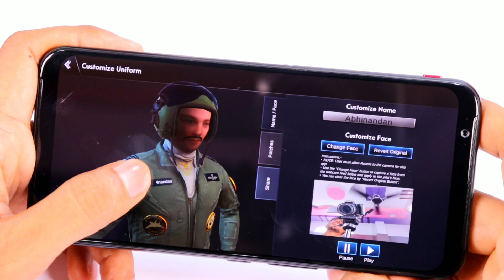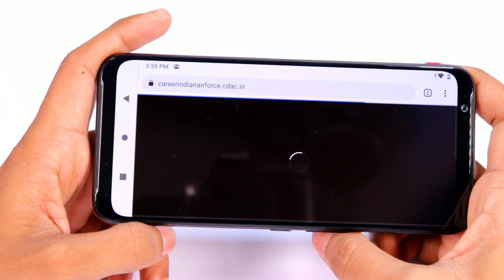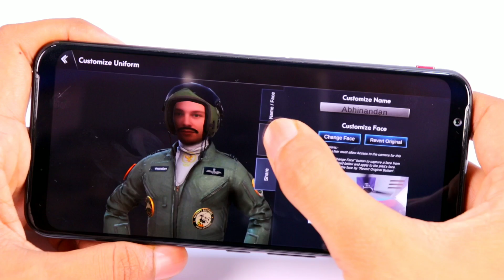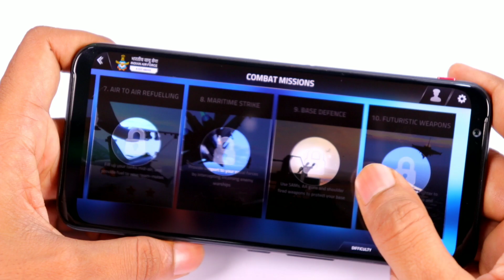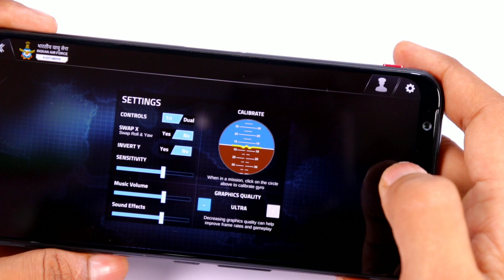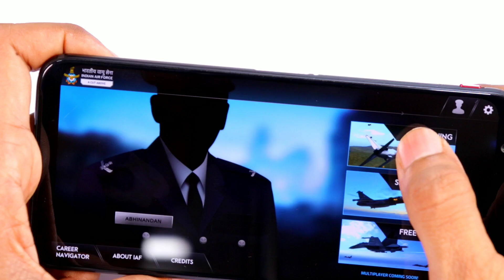Indian Air Force Game - Gameplay iOS & Android - IAF A Cut Above - Hindi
Topic Suggestions:
Indian Air Force game: Best gameplay tips for iOS & Android
Indian Air Force mobile game: How to play on Android and iOS
Indian Air Force game features and gameplay
Top Indian Air Force game missions: Fly like a pilot!
How to play Indian Air Force game on your smartphone
📷 Indian Air Force Game | Gameplay for iOS & Android

Take to the skies with the Indian Air Force mobile game! Experience thrilling air combat missions, intense dogfights, and realistic flight simulations inspired by the Indian Air Force (IAF). Available on both Android and iOS, this game lets you pilot advanced fighter jets and helicopters in high-stakes missions. Watch this video for a breakdown of gameplay, tips, and insights to master the skies as an IAF pilot.

Key Points Covered in This Video:
1. Overview of the Indian Air Force Game:
The Indian Air Force: A Cut Above game lets players experience the life of an IAF pilot with missions that include air strikes, rescue operations, and aerial combat. Featuring realistic graphics and true-to-life aircraft, the game offers an immersive experience for aviation enthusiasts and gamers alike.

2. How to Download and Install the Game:
For Android Users:

Download from the Google Play Store and install it on your device.
For iOS Users:

3. Gameplay Modes and Features:
Single-Player Campaign:

Embark on a journey as a trainee and complete missions ranging from air combat to relief operations.
Multiplayer Mode:

Test your skills against other players in intense dogfights and team-based missions.
Pilot Customization:

Customize your pilot with a variety of uniforms and accessories that add a personal touch to your character.
Realistic Aircrafts:

Fly iconic Indian Air Force jets like Tejas, Rafale, and Su-30 MKI, each with unique handling and capabilities.
4. Tips and Tricks for Indian Air Force Game:
Master Aircraft Controls:

Spend time in training missions to understand the control mechanics, as each aircraft has its own handling characteristics.
Use the Environment:

Use the terrain to your advantage, hiding from enemy radar and attacking from unexpected angles.
Upgrade Your Aircraft:

Progress in missions to earn upgrades for your jets, improving speed, firepower, and defense.
Strategize in Multiplayer Mode:

In multiplayer battles, communicate with your team and strategize to take down opponents and complete objectives effectively.
Benefits of Playing the Indian Air Force Game:
Realistic Flight Experience: Experience flying in a true-to-life simulation with realistic aircraft and environments.
Patriotic Feel: A game that lets you experience the pride and honor of the Indian Air Force.
Engaging Missions and Challenges: Each mission is uniquely designed to offer new challenges and excitement.
Popular Missions in the Indian Air Force Game:
Dogfights: Engage in intense aerial battles, testing your reflexes and combat skills.
Air Strikes: Complete airstrike missions, taking down ground targets with precision.
Rescue Operations: Play missions where you rescue stranded soldiers, showing the humanitarian side of the IAF.
Defend the Base: Protect IAF bases from incoming enemy forces in thrilling defensive missions.
🚀 Experience the Thrills of an IAF Pilot with Indian Air Force Game!
Ready to join the ranks of the Indian Air Force? Download the game today and dive into high-flying action and patriotic missions. Experience what it’s like to defend the skies and take on thrilling challenges with this realistic air combat simulator.

For more mobile game reviews, gameplay tips, and tech content, follow us on:

Related Questions:
How can I play the Indian Air Force game on my phone?
Which aircraft are available in the Indian Air Force game?
How do I improve in multiplayer mode?
Is the Indian Air Force game free to download?
What are the best tips for IAF game missions?